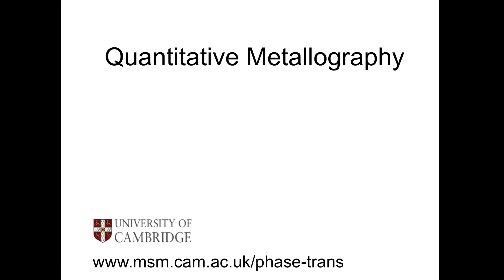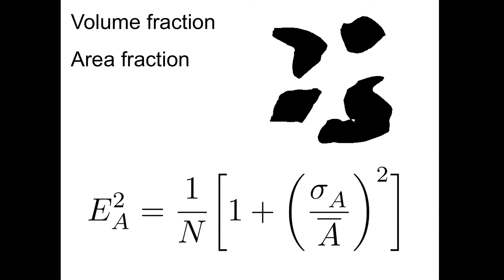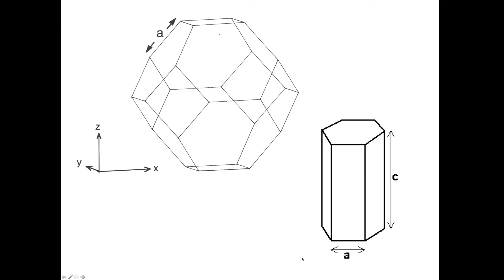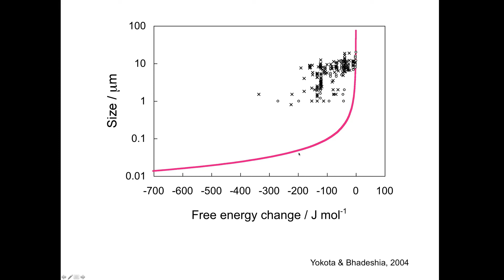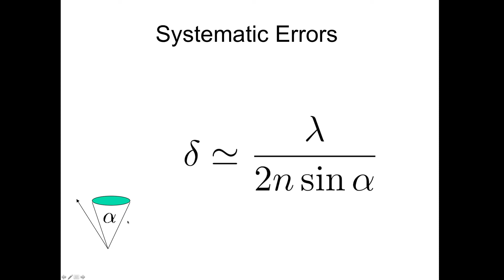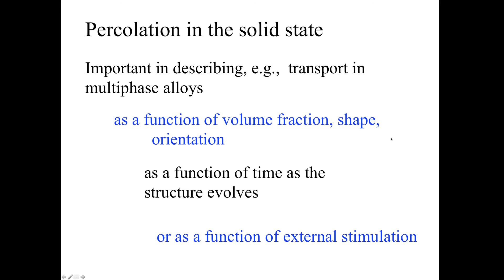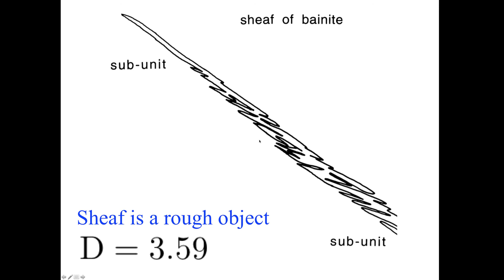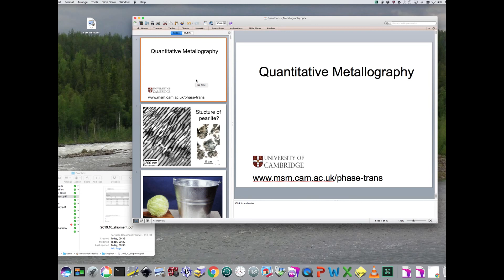Quantitative metallography and stereology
Quantitative metallography is, for example, a tool that enables observations made on two-dimensional sections to make deductions of three-dimensional structures. We deal here with size determinations, smooth objects, rough objects and percolation.

This lecture by Harry Bhadeshia, was given remotely to a meeting held at Jadavpur University in India, organised by Professor Pravash Chandra Chakraborti